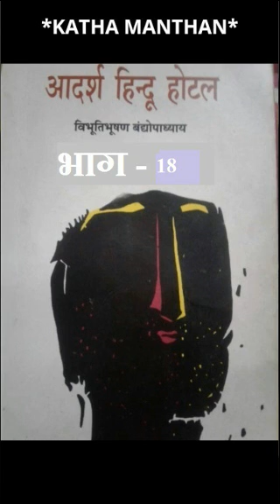Adarsh Hindu Hotel Part 18 Novel written in 1940 in Bengali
Bangla Sahitya Ke Writer Bibhuthibhushan Bandyopadhya ki rachna ka hindi Anuvad written in 1940.
LISTEN HINDI AUDIO STORIES OF FAMOUS INDIAN WRITERS , HINDI ISC & ICSE  SYLLABUS RELATED STORIES AND NOVEL, AND ALSO LEARN TO COOK VERY SIMPLE, HEALTHY  AND TASTY RECIPES FOR WEIGHT LOSS.
*KATHA MANTHAN*